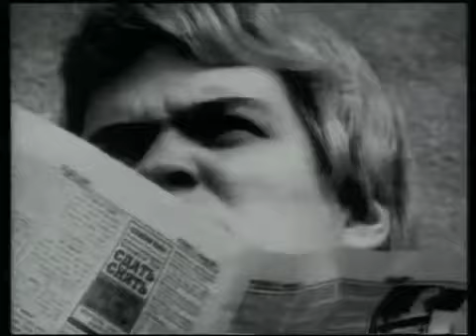Ногу Свело - Московский романс.